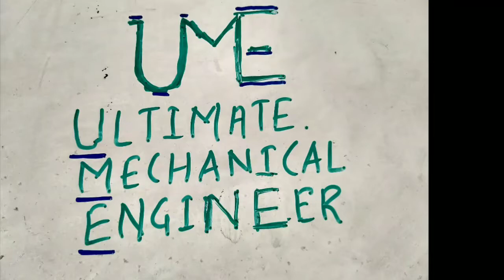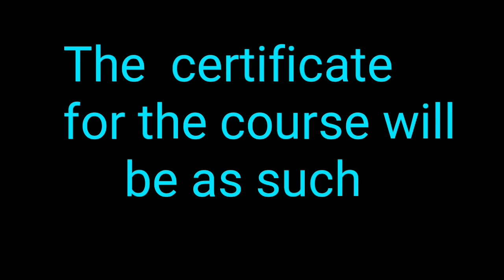NPTEL-IISC ONLINE CERTIFICATE COURSES FREE!!!!!!! specially for Gate ,IES.etc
NPTEL is organizing an online course with IISC Bangalore for the betterment of students from different fields like engineering , science etc
Here is the link below for futher details and registration